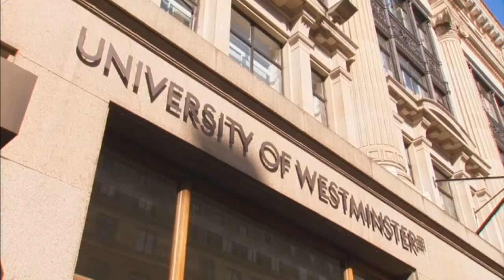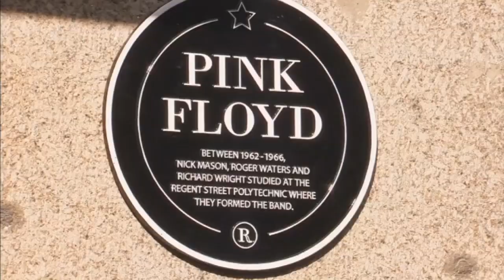Pink Floyd unveil plaque at old university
Today  the founding members of Pink Floyd, Roger Waters and Nick Mason unveiled a special plaque to mark the place where they first met and formed the. Report by Sarah Duffy.

More stories from ODN:

Blair stands down as Middle East envoy
FA Cup final tickets blasted into space and back to earth again!
On board a Syrian refugee boat during frightening sea journey
Not for the faint hearted! Chinese beekeeper breaks record by getting covered in a million bees
FIFA: Six officials arrested in Zurich
Devastating tornado kills 11 in Mexican border city of Ciudad Acuna